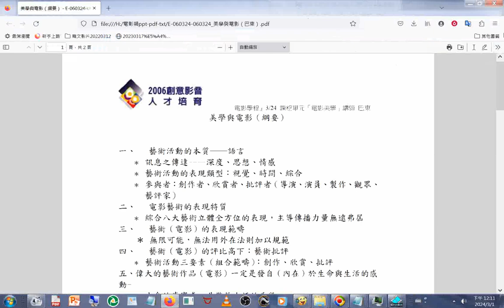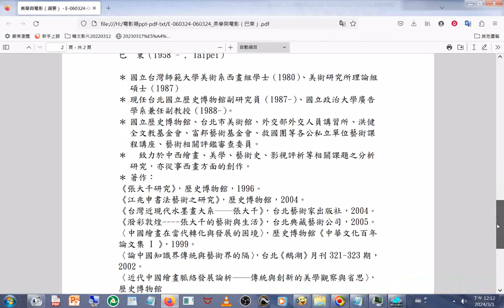20060324#瀏覽#創意影音人才培育課程#電影類#電影美學#美學與電影 綱要#巴東 講授（導演 參考資源）